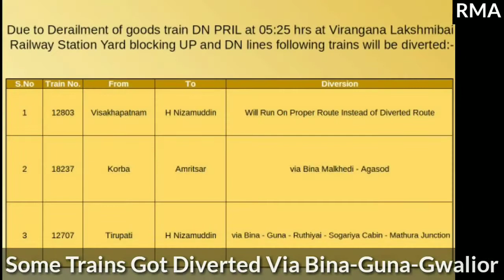Route Diverted Jhelum Express Arriving At Guna Jn | 11077 | झेलम एक्सप्रेस बदले हुए रास्ते पर | RMA